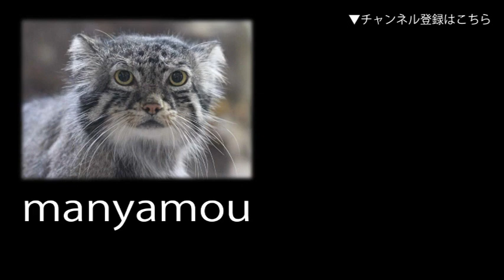鳴くアムールトラの子供 「ショウヘイ」①（多摩動物公園）Baby Siberian Tiger Voice